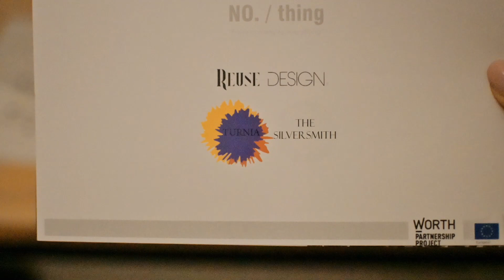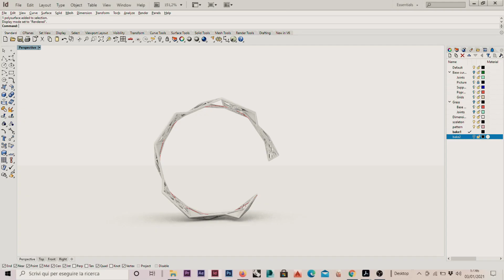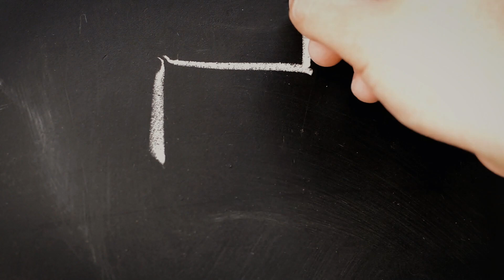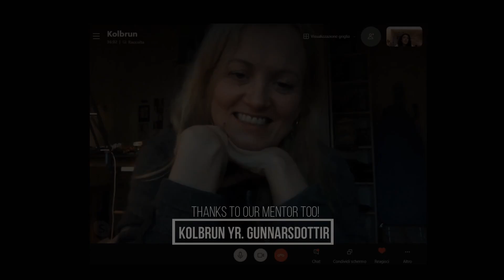03_059 NO/THING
REUSE DESIGN - TURNIA - THE SILVERSMITH
Perfectly designed jewels through innovative processes.